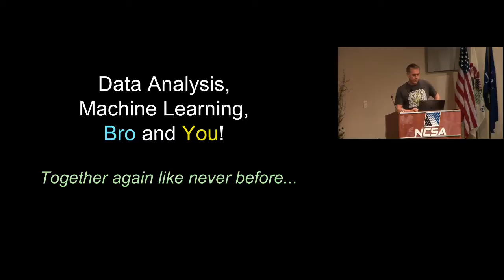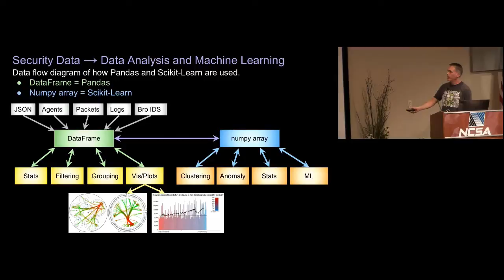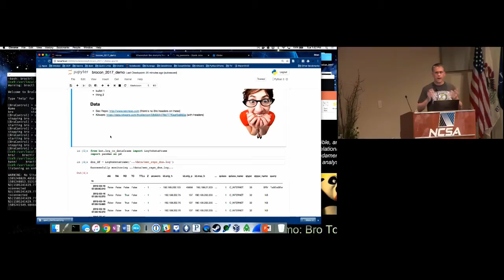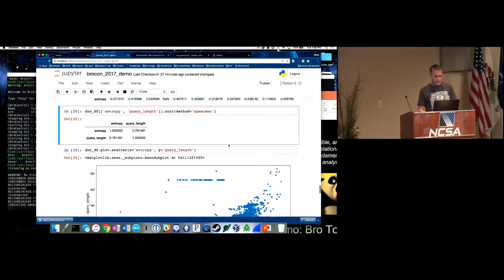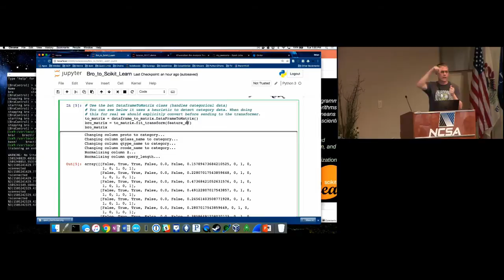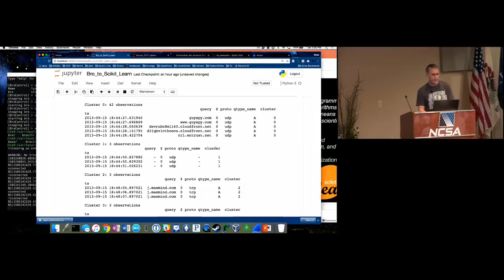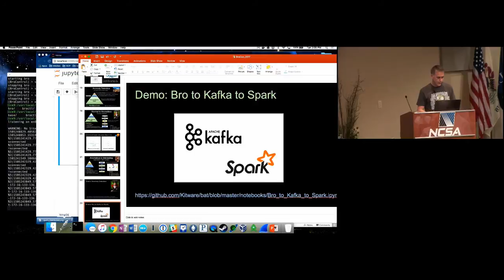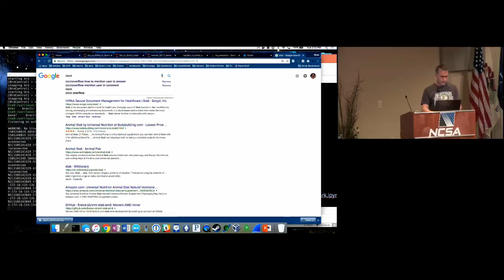Data Analysis, Machine Learning, Bro, and You! by Brian Wylie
In this presentation we will give live demonstrations of a new open source project called BroThon: Bro + Python With a simple ‘pip install’ and a few lines of Python we can dynamically monitor any active Bro log and easily convert the log data into a Pandas DataFrame. We can also turn that DataFrame into a numpy ndarray (matrix/tensor) ready for the statsmodels and scikit-learn libraries. The BroThon package has classes for these transformations that handle all the details
* Streaming generators (zero copy) into DataFrames
* Type conversion (int, float, str, datetimes, timedeltas)
* Automatic numerical normalization (serialized properly for train/eval)
* Automatic categorical detection and ‘one-hot’ encoding (with proper serialization)

We’ll run through several example use cases as part of the presentation:
* Bro to Pandas
* Bro to Scikit

Brian Wylie works for Kitware.